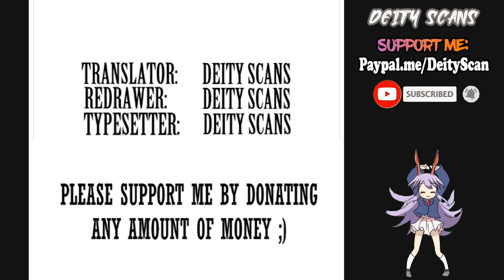Ultimate Abandoned Chapter 8-9 [ENGLISH]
⇏Summary:
Su Mu, the fourth youngest son of the Su family, is driven out of the family because of a temporary loss of investment, and coincidentally becomes the Chen family's superfluous son-in-law, who is despised by everyone. However, a tiger is a tiger and a dragon is a dragon. Until one day he is like a dragon and tiger, recovered overnight, those who insulted him kneel before him and beg for forgiveness, those who despise him are repentant...